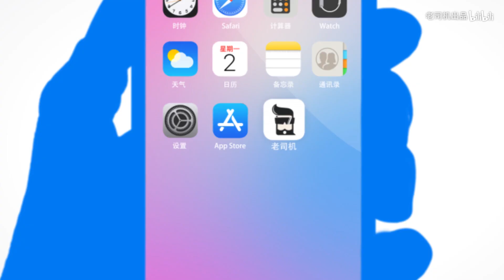实拍车：标配12向电动调节 车内空间大到吓人 这款25万的Jeep要超神【补档】